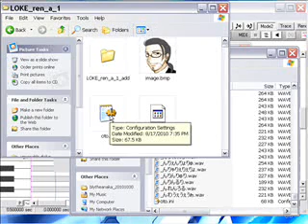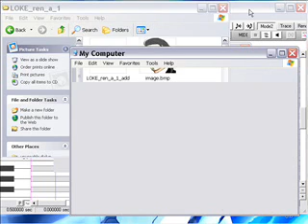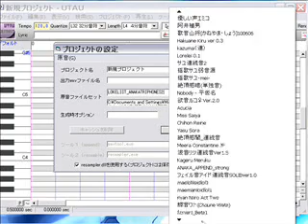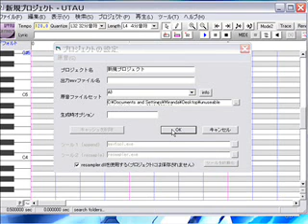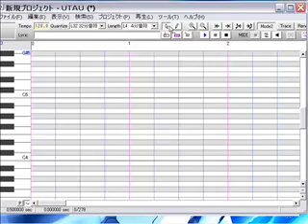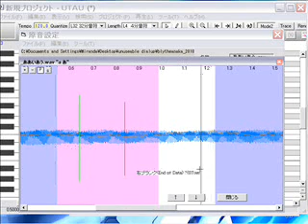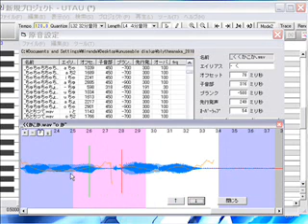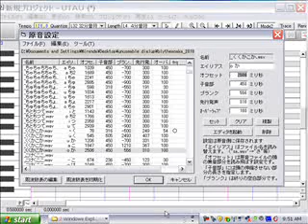[UTAU Tutorial] VCV OTOing Tutorial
Hope you can understand this, haha.
 I probably went to fast or something along those lines.

 BUT YES.
 YOU HAVE TO EDIT THE OTO FILE.
 DOING IT BY NUMBERS IS /WRONG./
 IT DOESN'T MATTER IF THE JAPANESE DO IT, IT DOESN'T WORK FOR US SO GET OVER IT.